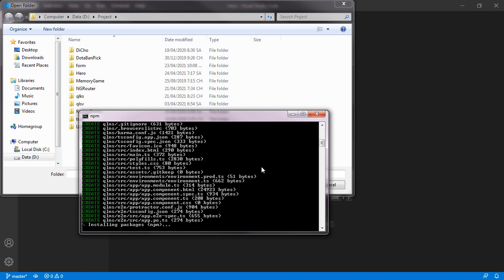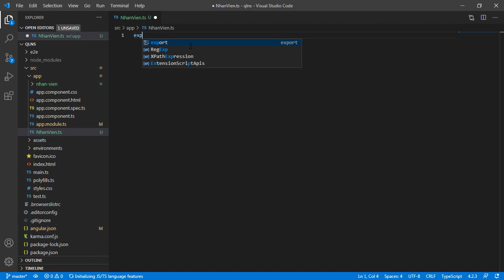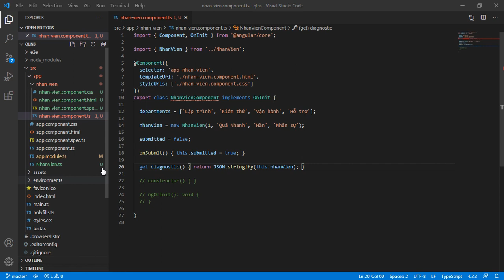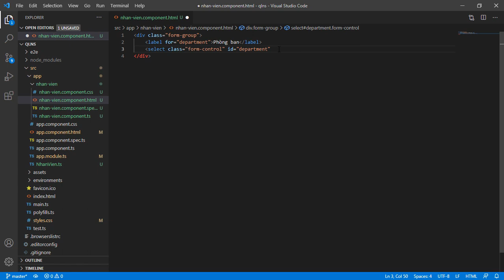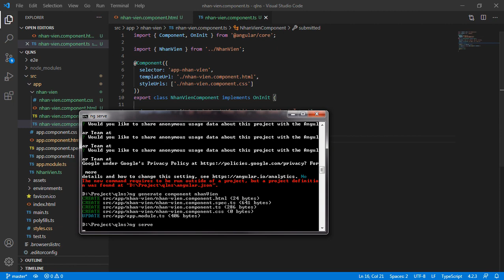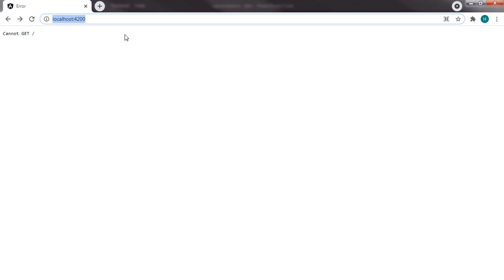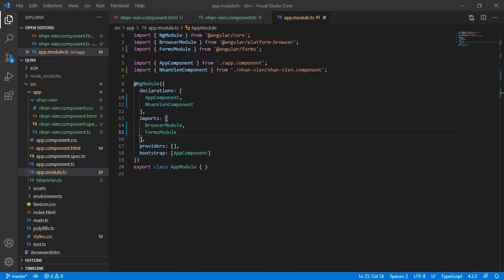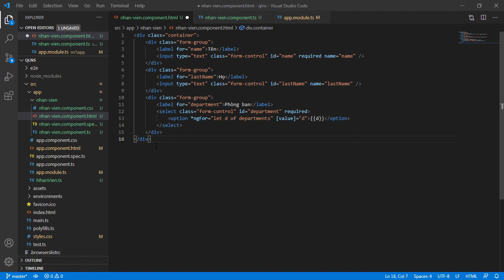Khóa học Angular Form 01 - Tạo mới 1 Angular web app | Angular Forms [Nhanh chóng • 100% miễn phí]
Việc đầu tiên trong khóa học Angular Forms là tạo được một Web App mới.
- Do Angular Form cũng là một phần trong Angular Web App nên ta sẽ sử dụng những kiến thức cũ về Angular Web App để tạo lại 1 project căn bản: bao gồm 1 componet mới, 1 class chứa đối tượng.
- Ngoài ra, ta sẽ thêm một mảng mới chứa tập giá trị của 1 thuộc tính. Phần này sẽ được làm rõ trong những bài học về Angular Forms sau.
- Để làm cho khóa học Angular Forms của chúng ta thêm sinh động, ta sẽ import thêm thư viện css của bootstrap:

Các bạn chỉ cần copy đoạn code trên rồi paste vào file: src/styles.css trong project Angular Forms của các bạn. Hệ thống sẽ làm phần ma thuật còn lại. Và bùm. Web App project của các bạn giờ đã sinh động hơn rất nhiều.